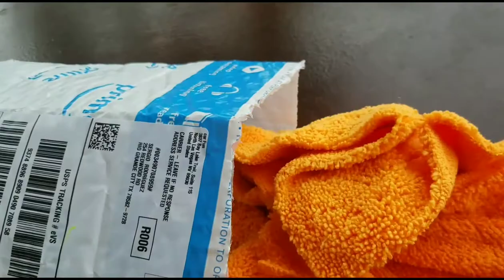Trying the SHINE ARMOR QUICK COAT on la mamalona